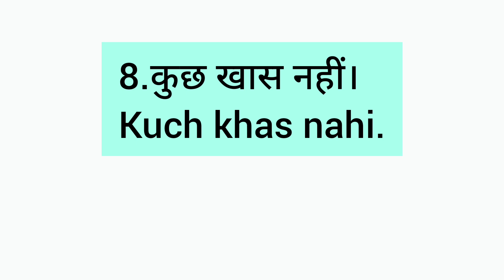Daily use sentences Class-73@speakenglishwithab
ENGLISH SPEAKING CLASS#1millionsubscribers